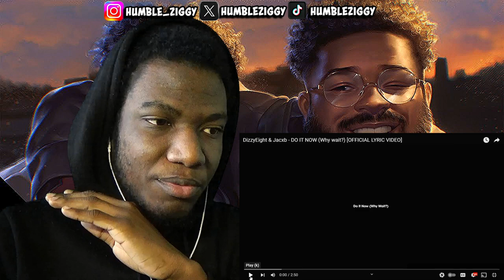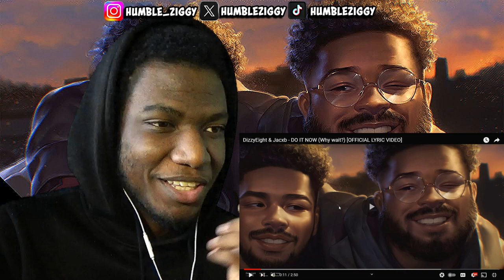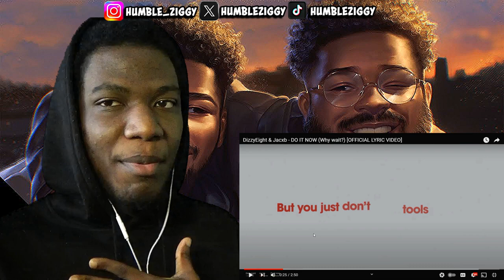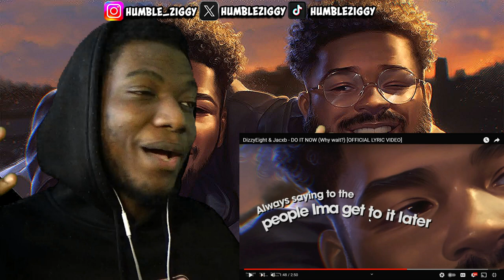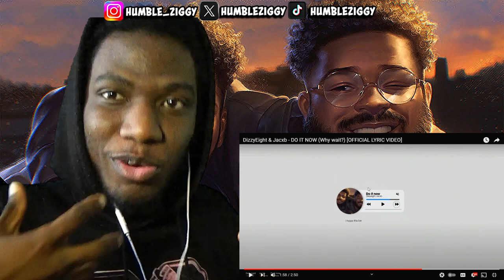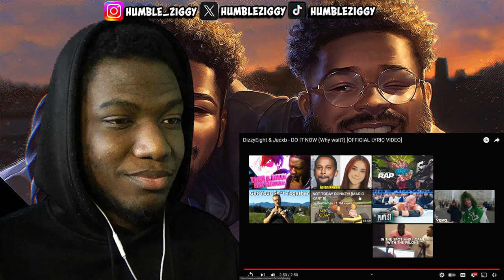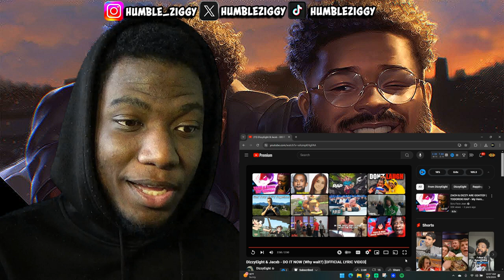DizzyEight & Jacxb - DO IT NOW (Why wait?) (REACTION)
Watch my reaction video to @DizzyEight & @jacxbtv motivational song "DO IT NOW (Why wait?)"! These talented brothers will get you pumped up and ready to take action in no time. Let's get motivated together!